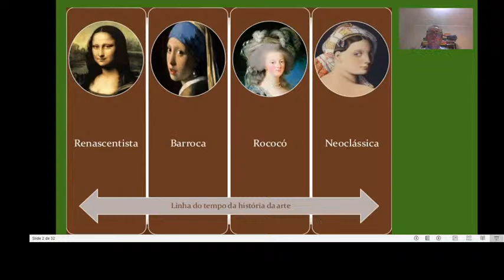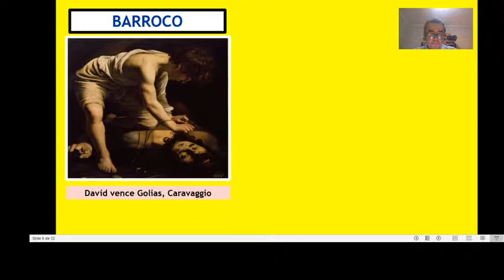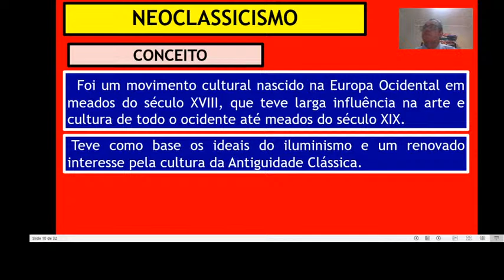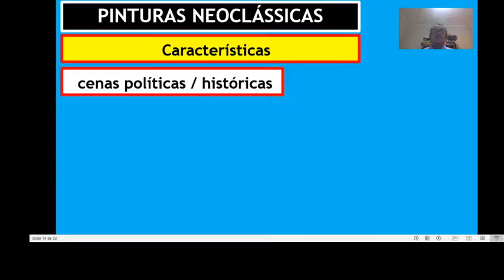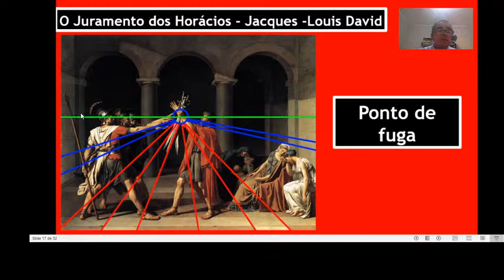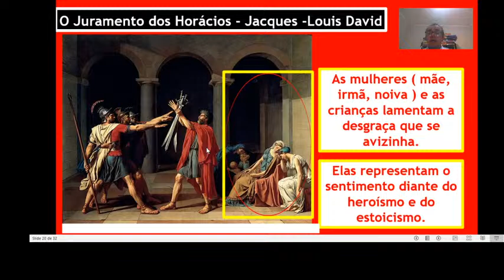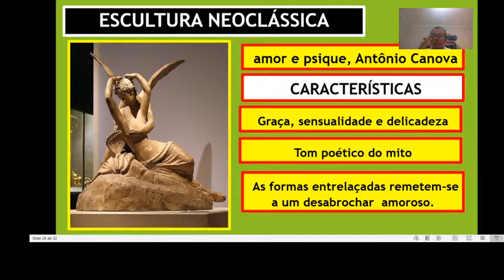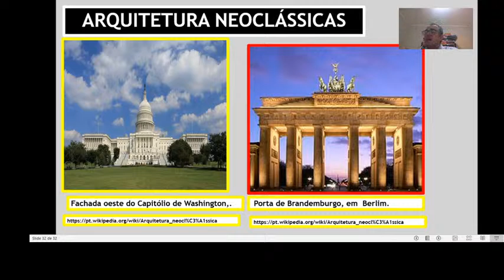ARTES: ROCOCÓ E NEOCLASSICISMO